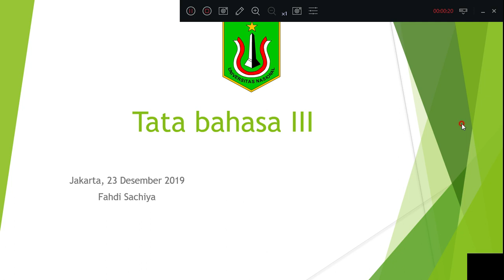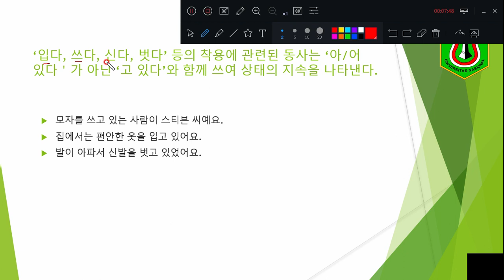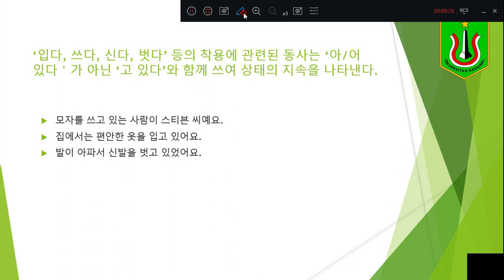아/어 있다 grammar, tata bahasa korea